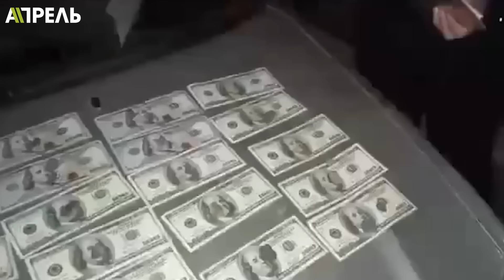Садыр ЖАПАРОВ 20 МИЛЛИОН ДОЛЛАР БАЙЛЫГЫМ БАР дейт \\ Не Жанылык 15.02.2024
Бүгүнкү берүүбүздө:
📌 Садыр Жапаров байлыгын ачыктады.
📌 Шайлообек Атазов Кемпир-Абадчыларды коргоп чыкты.
📌 Депутаттар эмнеге кайым айтышты?
📌 Бишкекте тыгын маселесин кантип чечүү керектигин депутат айтты.